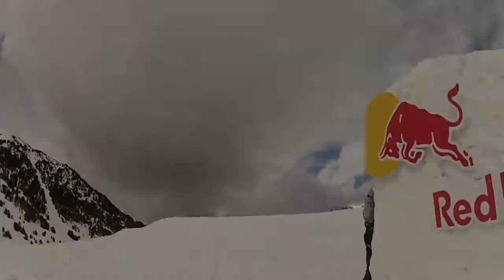Pau Bartolo snowboard 2013